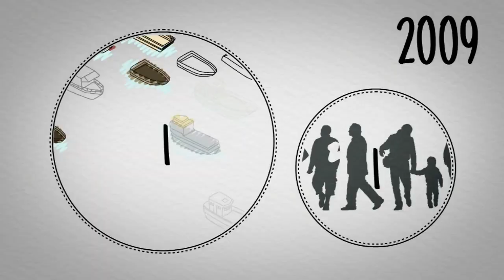Australian border security: The political battle lines explained | Nine News Australia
From the 'Pacific Solution' to reopening the Christmas Island detention centre, Nine's Fiona Willan explains the politics behind Australia's border security.